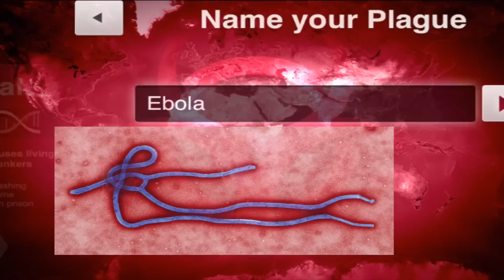Plague, Inc & The Ebola Crisis of 2014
Plague Inc touts themselves as a hyper realistic disease game.
I prefer to call it a simulator, and it’s more engaging than it is fun.  I actually don’t think it’s fun at all, it’s macabre.
And apparently it’s a popular app with the people at the Center for Disease Control or CDC
But with all the talk in the news about the latest Ebola outbreak in West Africa, I thought I’d do a video on both the simulator & Ebola…
Ebola is a virus that was discovered in Africa in the 70’s It’s named after the Ebola river in the Congo where it was found.
It's currently incurable, with death occurring in a matter of days.  You have a 50% to 90% chance of dying and if you survive it there are still some nasty symptoms that you’ll be living with.
It’s initial transmission is believed to come from animals like monkeys and pigs

Ebola Symptoms appear quickly and include fever, chills, sore throat, severe headache, weakness, joint pain, muscle pain, and chest pain, cough, shortness of breath and hiccups. agitation, confusion, fatigue,seizures, and coma.  The disease goes to work on you by dropping your bloodpressure, massive blood clotting causing multiple organ failure and tissue necrosis, which is a medical way of saying your body rots.

It can be spread through body fluids, animals, even the air and is considered a Category A Biological Weapon.

So the only way to prevent an outbreak is to quarantine anyone who has it.  There was an infected individual who nearly boarded a plane to the US however airline crews and airport personnel are trained to spot people who may be infected.

The current 2014 outbreak in West Africa is the worst ever recorded, but it’s believed that the Plague of Athens in 430 BC could have been an outbreak of Ebola.

Now it’s unlikely in my opinion that Ebola will annihilate the human race, and playing the Plague Inc simulator actually teaches you that in an indirect way.  But it doesn’t mean that it won’t tragically devastate parts of the world.

So if you’re looking to learn about the causes, types, spreading and prevention of disease then Plague Inc is for you.  If your looking for a fun enjoyable game?  I’d look elsewhere.

You can get the game on a number of platforms, tablets and smart phones